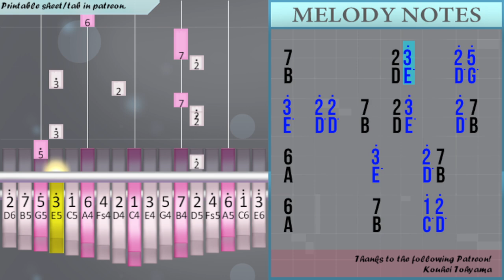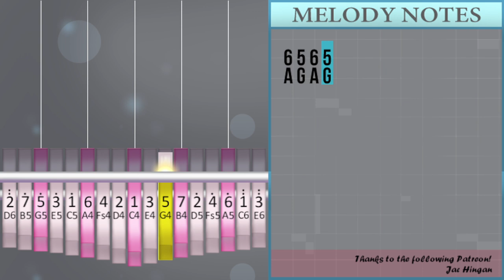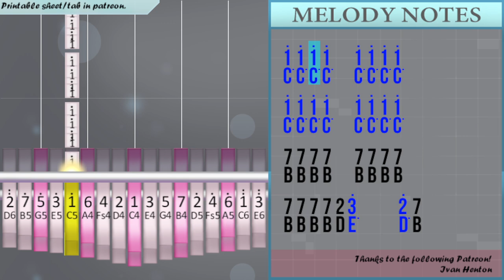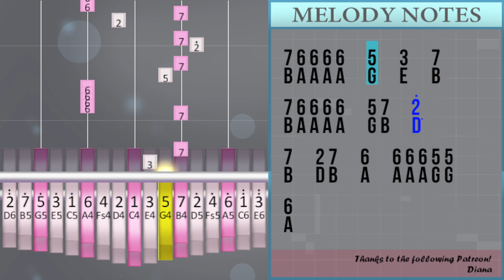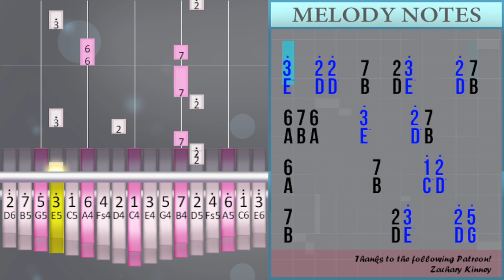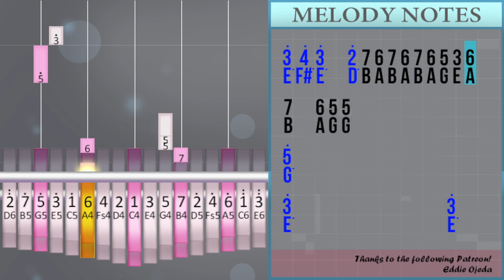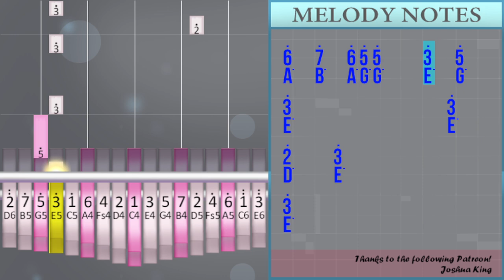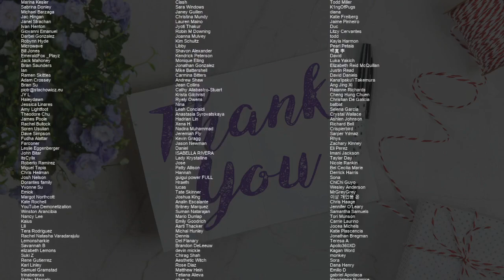How to play Lost Without U by Robin Thicke on Kalimba (Tutorial)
Comment and let us know how the videos have helped you. It keeps us going! :)The easiest way to learn how to play Lost Without U by Robin Thicke on the kalimba. It's a kalimba tutorial for Lost Without U by Robin Thicke.

EasyKalimbaLesson teaches you to play the your favorite instrument, through easy and simple animation so that you too can learn how to play Lost Without U by Robin Thicke on the kalimba easily. A kalimba tutorial with visual animation graphic.

Numbered notation:
1° 1° 1° 1°   1° 1° 1° 1°
1° 1° 1° 1°   1° 1° 1° 1°
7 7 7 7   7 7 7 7
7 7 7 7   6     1° 7
1° 1° 1° 1°   1° 1° 1° 1°
1° 1° 1° 1°   1° 1° 1° 1°
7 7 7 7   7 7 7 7
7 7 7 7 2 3°     2° 7
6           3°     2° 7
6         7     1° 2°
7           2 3°     2° 5°
3°   2° 2°   7   2 3°     2° 7
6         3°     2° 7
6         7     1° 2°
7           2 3°     2° 5°
3°   2° 2°   7
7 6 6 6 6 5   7
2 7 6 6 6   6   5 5
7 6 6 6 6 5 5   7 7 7
2° 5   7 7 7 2° 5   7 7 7
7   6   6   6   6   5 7
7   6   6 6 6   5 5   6
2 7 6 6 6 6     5
7 7 7 2°   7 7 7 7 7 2°   7 7
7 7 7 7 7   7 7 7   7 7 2°   7 7
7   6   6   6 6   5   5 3
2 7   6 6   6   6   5
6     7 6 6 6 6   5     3
7 2° 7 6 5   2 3°     2° 7
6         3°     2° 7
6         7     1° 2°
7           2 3°     2° 5°
3°   2° 2°   7   2 3°     2° 7
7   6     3°     2° 7
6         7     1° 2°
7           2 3°     2° 5°
3°   2° 3°     7
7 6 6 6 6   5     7
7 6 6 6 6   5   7
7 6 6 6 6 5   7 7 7
2° 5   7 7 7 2° 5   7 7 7
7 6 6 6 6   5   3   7
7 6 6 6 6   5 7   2°
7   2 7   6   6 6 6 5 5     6
7 7 7 2°   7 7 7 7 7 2°   7 7
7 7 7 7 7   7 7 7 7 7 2°   7 7
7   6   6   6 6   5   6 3
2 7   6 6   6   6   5
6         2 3°     2° 5°
3°       3°     2° 7
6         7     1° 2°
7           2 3°     2° 5°
3°   2° 2°   7   2 3°     2° 7
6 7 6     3°     2° 7
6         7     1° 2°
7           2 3°     2° 5°
3°   2° 3°       7
2 3°     2°
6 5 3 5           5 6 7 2°
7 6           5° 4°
3° 4° 3°   2° 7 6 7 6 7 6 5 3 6
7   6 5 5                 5°
3°                 3°
2°     3°                 2° 3°
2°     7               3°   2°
2° 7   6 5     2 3°     2° 5°
7°   6°       5°     3°   2° 3°
2°         7     1° 2°
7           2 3°     2° 5°
3°   2° 2°   7 2 3°     2° 7
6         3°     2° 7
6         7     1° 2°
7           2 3°     2° 5°
6°   7°   6° 5° 5°     3°   5°
3°                 3°
2°     3°                 3°
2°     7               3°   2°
2° 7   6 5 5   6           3°
2°     3°                 3°
2°     3°             2° 2° 3° 5°
2°     3°               3° 2° 7
2° 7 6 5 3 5
1° 1° 1° 1°   1° 1° 1° 1°
1° 1° 1° 1°         2° 2° 1° 7 6
7 1°   7
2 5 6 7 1°
7 1° 7     6
2 5
6 5 6 5

Lettered notation:
C° C° C° C°   C° C° C° C°
B B B B   B B B B
B B B B   A     C° B
B B B B D E°     D° B
A           E°     D° B
A         B     C° D°
B           D E°     D° G°
E°   D° D°   B   D E°     D° B
E°   D° D°   B
B A A A A G   B
D B A A A   A   G G
B A A A A G G   B B B
D° G   B B B D° G   B B B
B   A   A A A   G G   A
D B A A A A     G
B B B D°   B B B B B D°   B B
B B B B B   B B B   B B D°   B B
B   A   A   A A   G   G E
A     B A A A A   G     E
B D° B A G   D E°     D° B
B   A     E°     D° B
E°   D° E°     B
B A A A A G   B B B
B A A A A   G   E